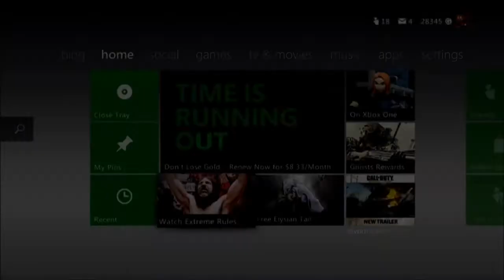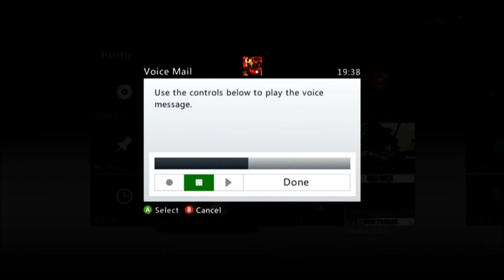WWE 2K14 - 1v1 - SpriteNick vs. RAINMAKERX316 (DUDE RAGES AFTER MATCH)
Due to STRICT updated Monetization policies by YouTube, ALL videos have been removed from the original channel, SpritePix, and uploaded here on this channel. Thank you for all the support ya'll have given me over the years!